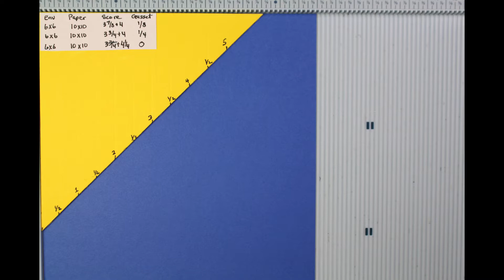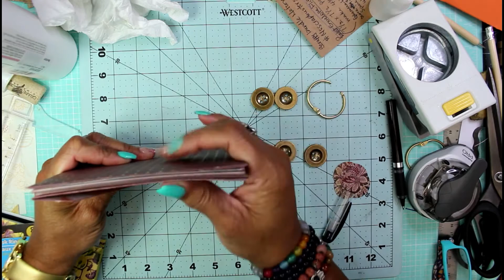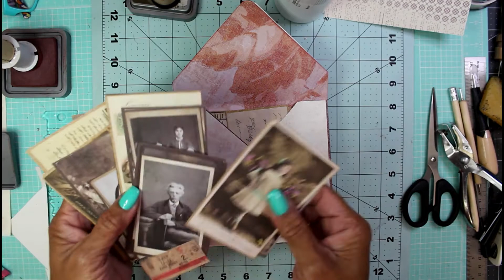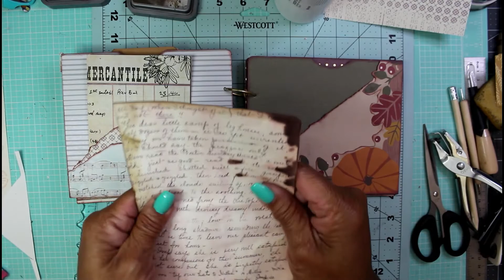Make-it Monday - Challenge Accepted |Pocket Envelope Flipbook | Ephemera Album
Hey hey guys, welcome to another Make-it Monday. Thank you AZ for your challenge to craft a popular project of Melina Pylant's on my channel. I've accepted your challenge and here it is. I hope I've done you and Melina proud.

Music Credit - Never Surrender - Anno Domini Beats

I hope you find a little inspiration here to try this project yourself, craft-along with me and if you do please tag me ( ChronicleofaCrafter or @chroniclesofacrafter ) so I can see what you've made.👍👌

👍💕Your contributions really helps my channel to grow and lets YouTube find me a little easier. ❤️😊 Have a crafty day and stay naturally curious!🙌
Mini Decorative Antique Brass handles
Antique Bronze Lace Up Picture Holder
Album Corner Decorative Protector Cover for Box Gifts (4 Color)
96PCS Metal Book Corner Protector
Xyron Sticker Maker, 3" (Disposable)
Label Tag First Class Short Films
Silicon Mats
Vintage Washi
Tim Holtz Ideology paper dolls
Tim Holtz Micro Serrated Shears 9.5 "
6x6 Vintage Butterfly Collage 24 pk
12x12 Scrapbook Paper (Attractive Time)
12x12 Vintage Flower Scrapbook Paper (Sweet Day)
Stamperia Intl (Garden)
Stamperia Intl (Spring Botanic)
Stamperia Intl (Forest)
Stamperia Intl (Old Lace)
Stemperia Intl (Precious)
We R Memory Keepers (Warm) Wide Eyelets
We R Memory Keepers (Cool) Wide Eyelets
6 Pieces Acrylic Stamp Block Set
Fairy Butterfly Flower Background Clear Stamps
200 Pieces Round Paper Brads/Fasteners
3/16 inch 400Pcs Grommets Eyelets Sets
Dragonfly Clear Stamps
Mushroom Clear Stamps
9Pcs Four Seasons Flower Plants Clear Stamps
Rose Flowers Clear Stamps
I Love You Words Transparent Stamp
Wild Flowers of Britain: Month by Month

About Me:
Hello, I'm Nicole from Chronicles of a Crafter, I’m so glad you found me here on YouTube. I love all things crafty but mostly vintage and will be making anything junk journal related, which technically can be anything (hence the word "junk" in the title of the craft). As I am constantly learning, I find joy in teaching and passing on what I've learned along the way. Thank you for being here and I'll talk to you in the next one.

Pinterest: Chronicles of a Crafter

**My videos are never and in no way intended to be viewed by children or anyone 13 years of age or younger.**